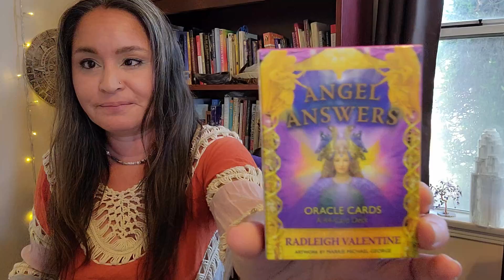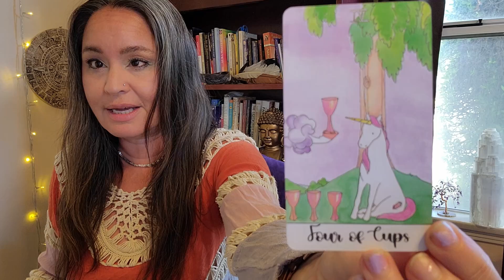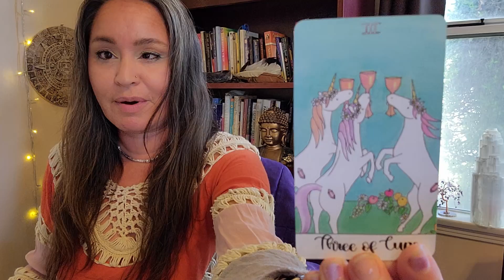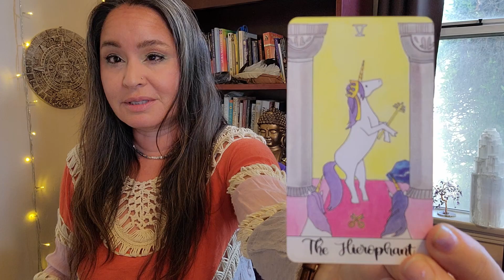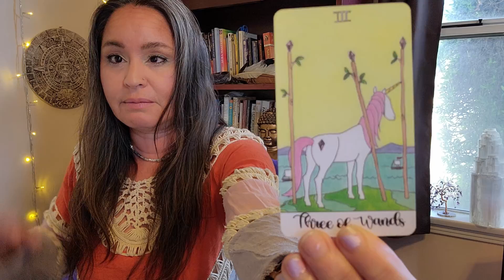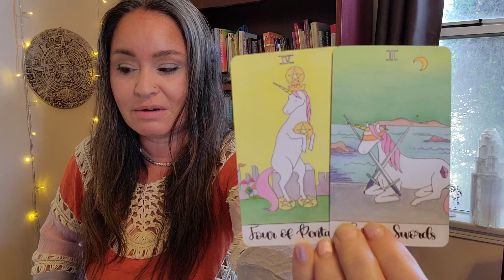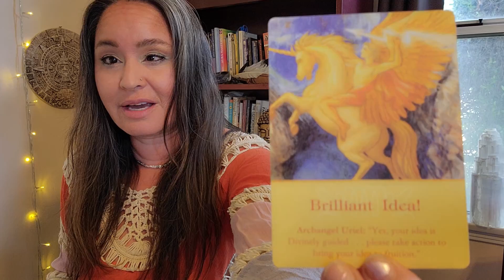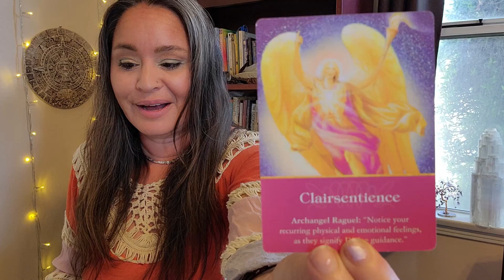Virgo - Your Goals Bring Passion! August 1-10, 2022